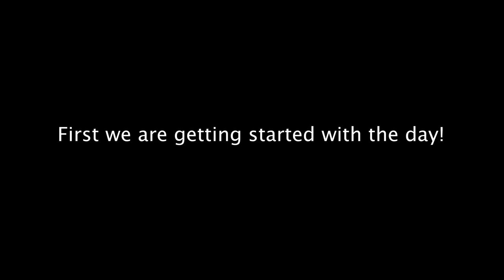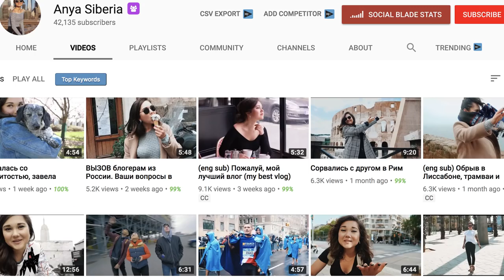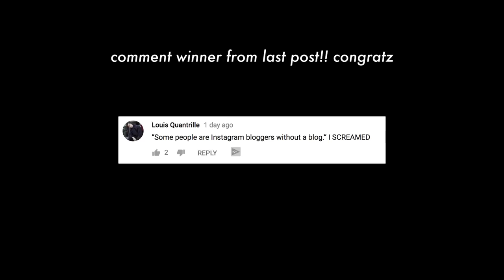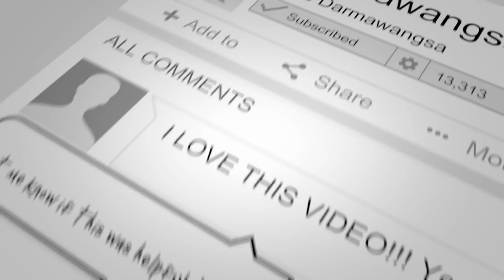Why am I losing followers and subscribers?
This link will connect my team to you ASAP :)

SOCIAL MEDIA!

7640 NE Airport Way
# 56695